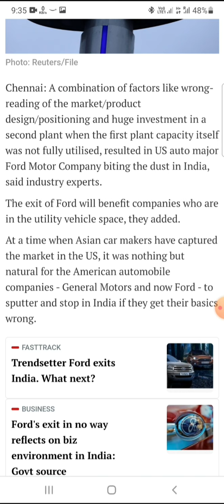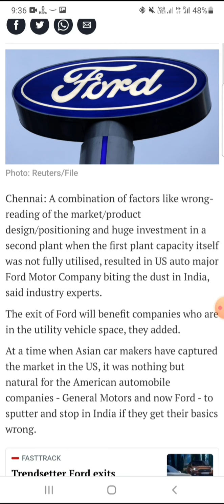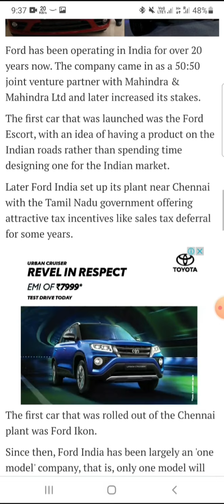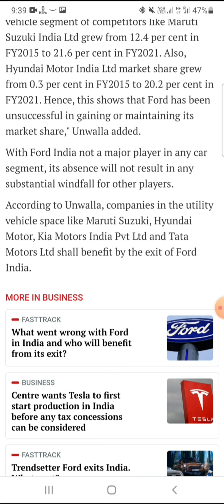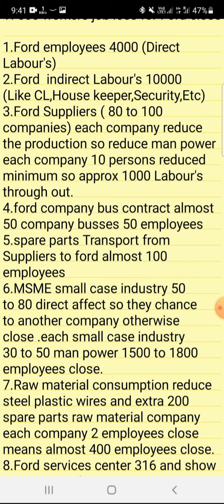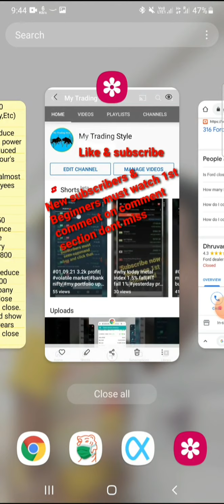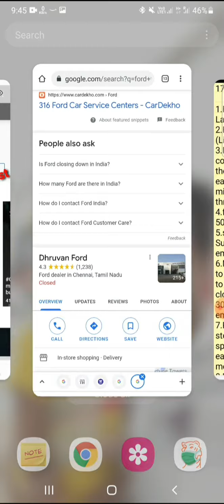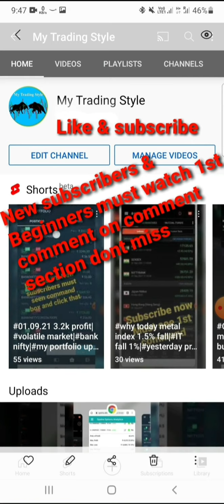Ford Motor closed in india|news Impact in sharemarket|Maruti|Hero Motor